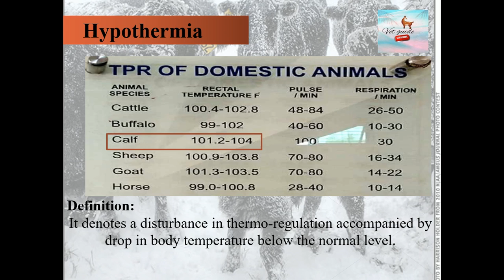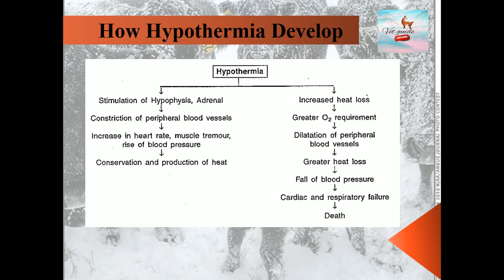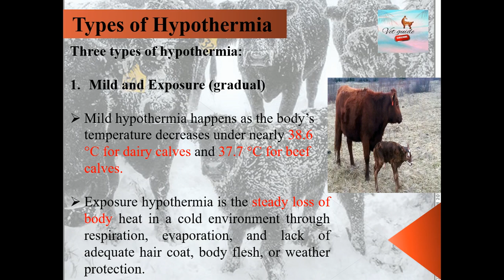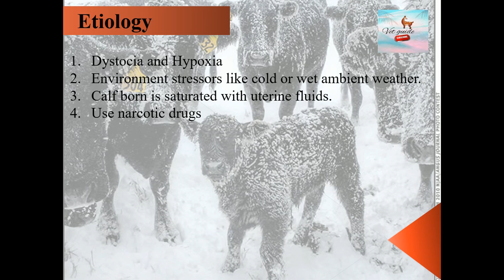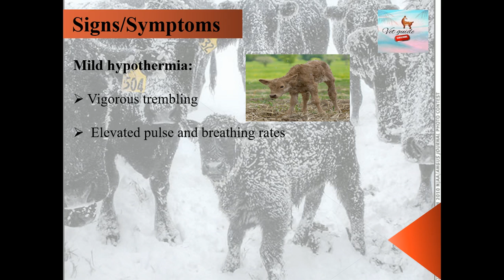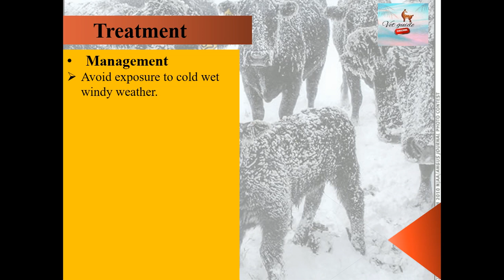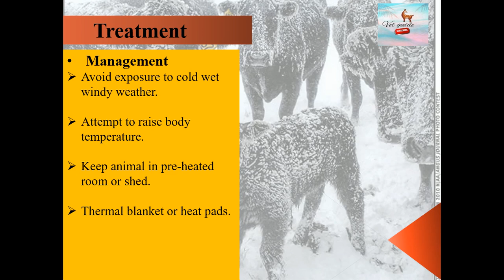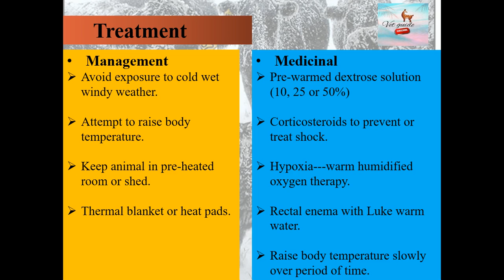Hypothermia in Neonates|Hypothermia Management |Vet Guide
This video will cover all about the causes, signs, symptoms, management and treatment of hypothermia in Neonates... This video is specifically help the clinicians and vet students to have a good grip on the topic of hypothermia. As it is winter weather and major cause of death in Neonates is hypothermia.. So dear vets have a grip on this topic...